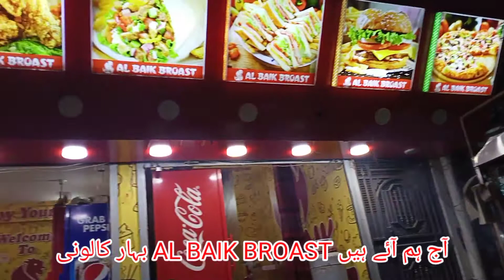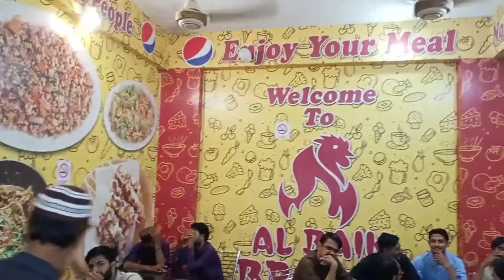AL BAIK BROAST | Zinger | Club Sandwich | PAK Street Food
بہار کالونی مین روڈ البیک بیکری کے سامنے، لیاری ٹاؤن کراچی